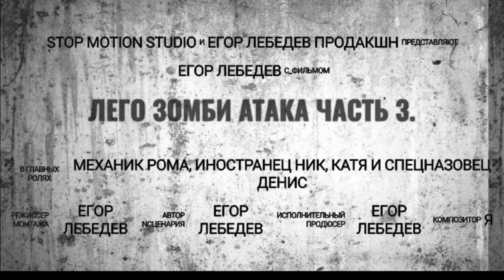ЛЕГО зомби атака часть 3.